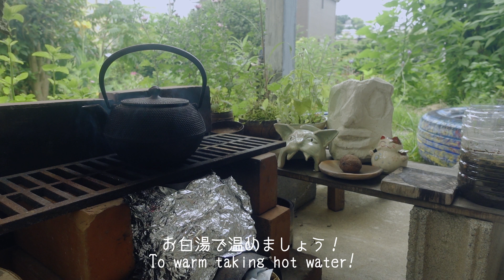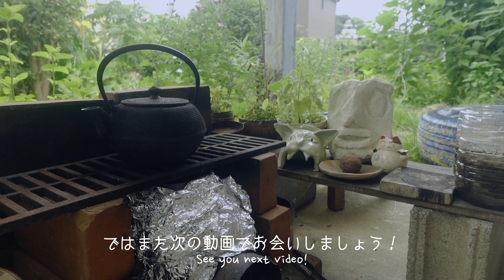お白湯で冷え取り Living with bonfire【縁側ソロキャンプ】solo camp at yard｜ナチュラルライフ｜natural lifestyle ｜環境音｜ASMR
梅雨で冷えた体に！お金のかからない焚き火を中心としたミニマムな暮らしをしています！登録お願いします▷

We lead a natural, minimalist, and creative lifestyle centered around campfires!

このチャンネルで生まれた製品を分けているので、よかったらご覧ください！
We sell products that we create on this channel, so please check them out!

私たちは神奈川県の都市部に住んでおり、家電を持たず、直火を使って暮らしています。縁側に小さなかまどを作り、室内では火鉢を利用しています。お金になるべく頼らず、自然の循環に助けられ、猫とゆっくりと暮らしています。
We live in the urban area of Kanagawa prefecture without any home appliances, relying on direct fire for daily living. We have a small stove on the veranda and use a hibachi indoors. We live slowly with our cat, relying as much as possible on natural cycles and trying not to depend on money.

＊ミニ竈門
ソロストーブ（ロケットストーブ）を利用した簡易な竈門で、レンガを積んで風除けを作るだけで、安全に火を起こせます。ソロストーブの構造上、使用する薪も少量で済み、煙も少ないため、安心して使えます。是非お試しください！
*Mini Kamado
This is a simple stove that uses a solo stove (rocket stove) and just requires stacking bricks to create a windbreak, allowing for safe fire starting. The solo stove's structure requires only a small amount of firewood and produces little smoke, making it safe and easy to use. Please try it out!

＊ソロストーブとは？
燃焼効率の良いロケットストーブの構造を利用した炉台です。燃料がいらず、小枝や流木でも簡単に調理できます。手作りもできますが下記の製品が秀逸です！
*What is a Solo Stove?
It is a hearth that uses the structure of a highly efficient rocket stove. It requires no fuel and can easily cook with small twigs and driftwood. You can even make it yourself, but the following product is excellent!

＊南部鉄器
鉄瓶は友人からのプレゼントでした！女性は特に、鉄分不足になりやすいため、南部鉄器を取り入れることはおすすめです！
*Nanbu Ironware
The iron kettle was a gift from a friend! Especially for women, incorporating Nanbu ironware is recommended as they are more likely to have iron deficiency.

＊クリエイティブな暮らし
火を前にすると、プリミティブな喜びを感じます。生活するとは視点を変えるととてもクリエイティブな営みですね！楽しんで日々を送りましょう！
*Creative Living
When you sit in front of a fire, you can feel a primitive joy. Looking at life from a different perspective, living is a very creative activity! Let's enjoy each day!

▷作品タイトル｜お白湯で冷え取り Living with bonfire【縁側ソロキャンプ】solo camp at yard｜ナチュラルライフ｜natural lifestyle ｜環境音｜ASMR